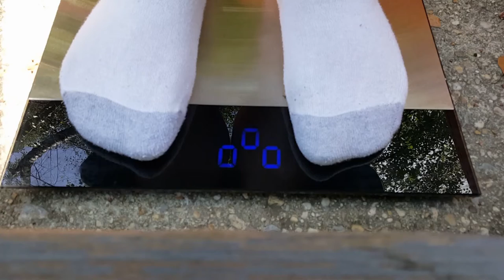Let's Get Real Chris | Day 43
If you're interested in joining me on my journey to film my weight loss and healthy life style journey for a full year, be sure to subscribe and hit that notification bell!